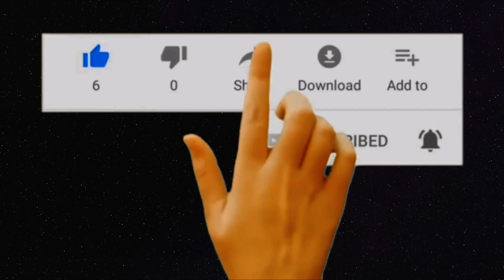The Love Story..Mohabbatein By Wann&Nadia